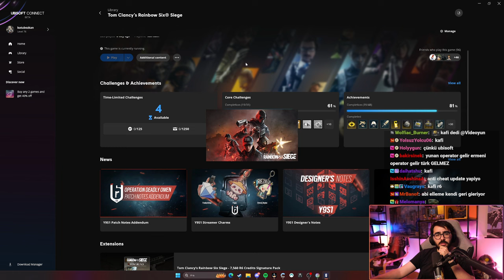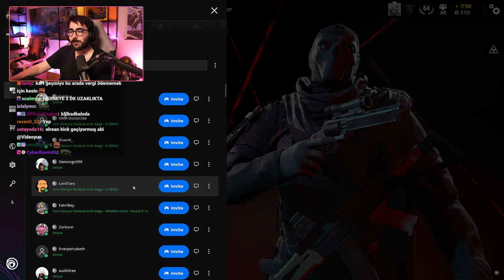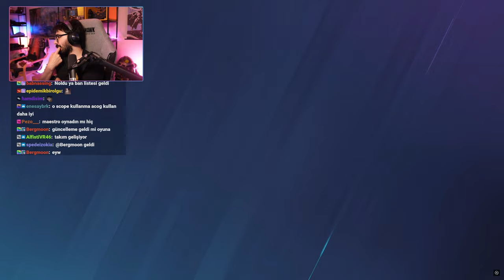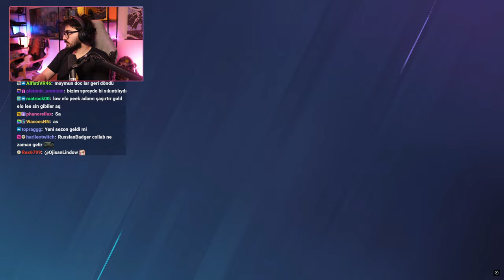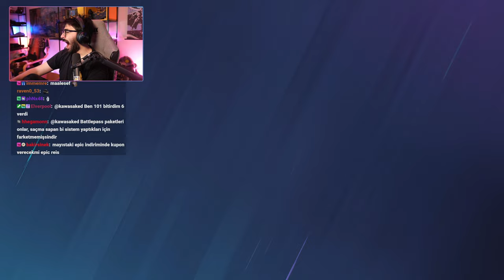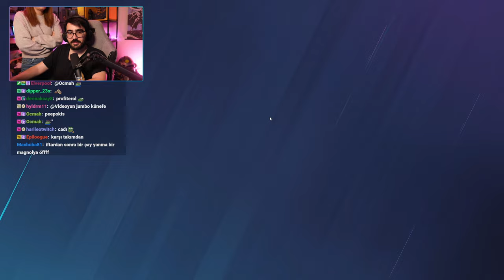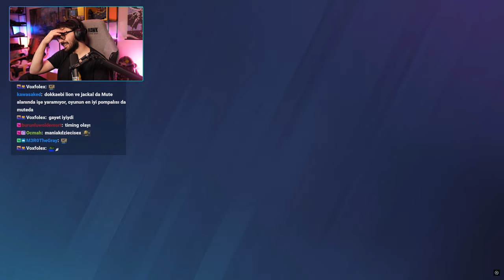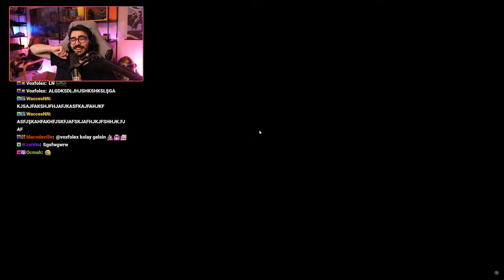Videoyun Rainbow Six Siege oynuyor - 12/03/2024